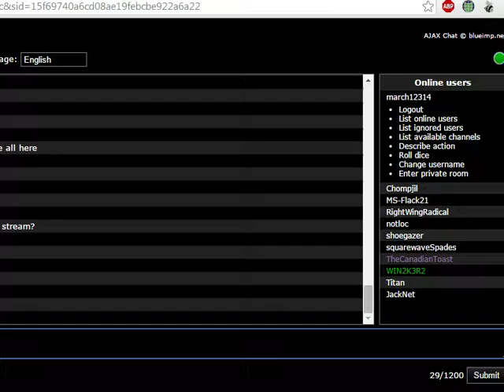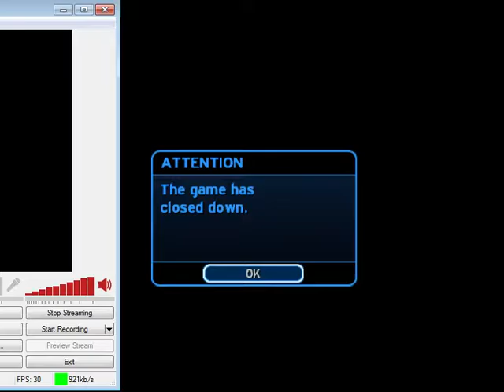Test (8/6/16)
rolecall soon maybe

DKike as flack
Square as... well square
rwr as rwr
redrider21 as march (of the penguins)
titan as tits
New001 as not me
Windows 95 as not win either